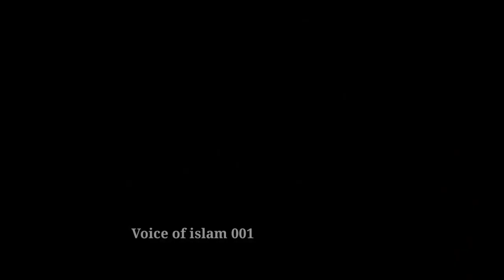মরিচ কেজি ১০০০ টেহা 😁 | মজার গান | বাস্তবমুখী সঙ্গীত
কাঁচা মরিচের দাম বাড়ানো তে অসাধারণ একটা প্রতিবাদী সংগীত
মরিচ কেজি ১০০০ টাকা